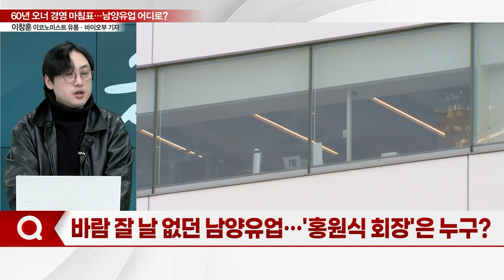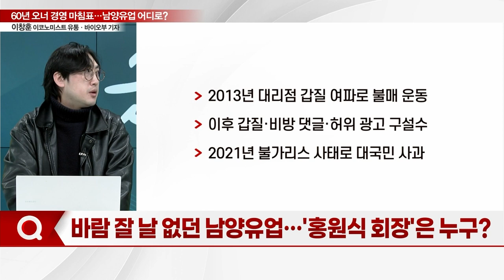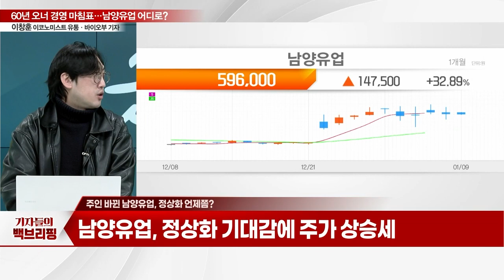60년 오너 경영 마침표... 남양유업 어디로?_기자들의 백브리핑 (20240109)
Q. 남양유업 '오너경영' 60년 만에 막 내린다
Q. 바람 잘 날 없던 남양유업... '홍원식 회장'은 누구?
Q. 주인 바뀐 남양유업, 정상화 언제쯤?